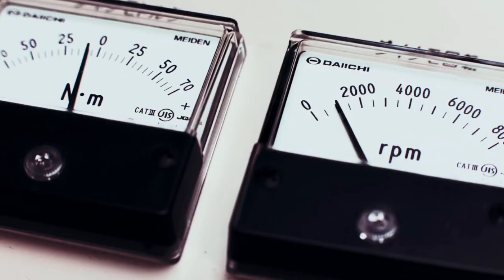2022 The All New Yamaha FZS 25 BS6 Version 2.0 🔥